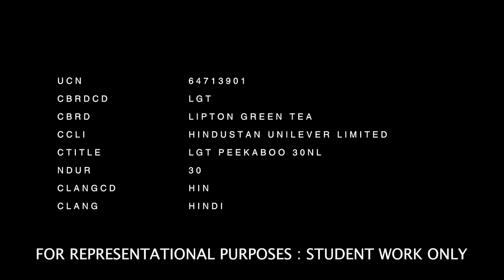Lipton Green Tea | Re Created Commercial Ad Music | 30sec | Dhi Harmony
This Playlist includes ads that I composed and produced as assignments during my education at The True School of Music.

Credits -
Composition & Arrangement - Dhi
Guitar - Saransh Shukla
Sound Design - Pratiksha
Vocals - Anushka
VO - Susmita Benal

Dhi Harmony Production House is an India-based 25+ team with having more than 10 years of experience, Music Production House. We have a great setup in Kolkata, and Mumbai right now, providing industry-standard services offline and online to our respected clients and renowned brands for more than 5 years now.